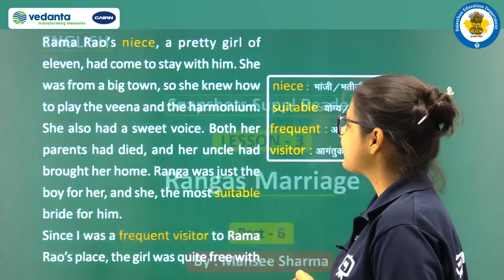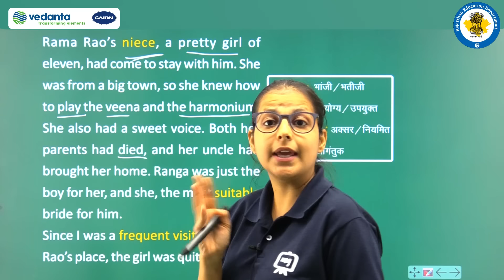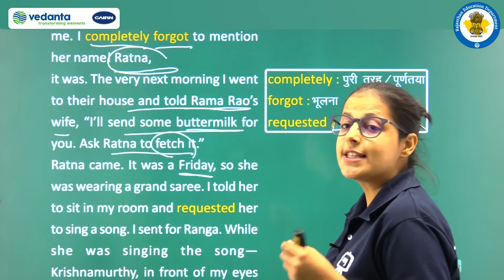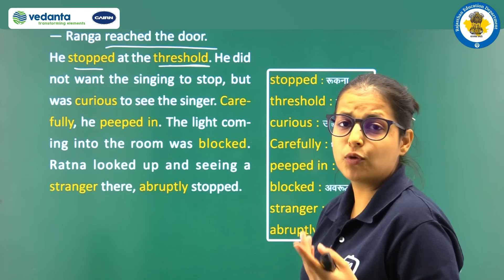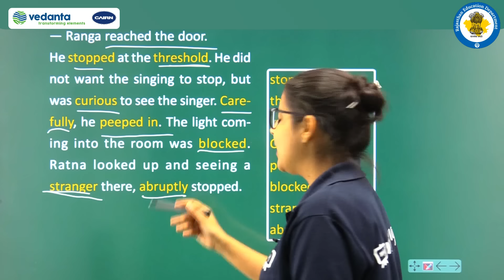RBSE | Class 11th | English | Snapshot | Rangas Marriage | Rama Rao's Neice